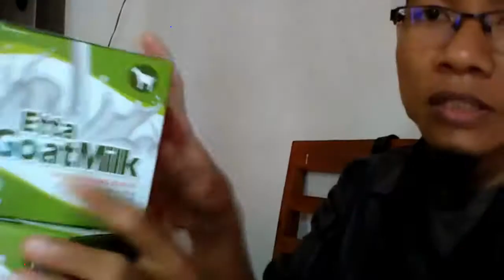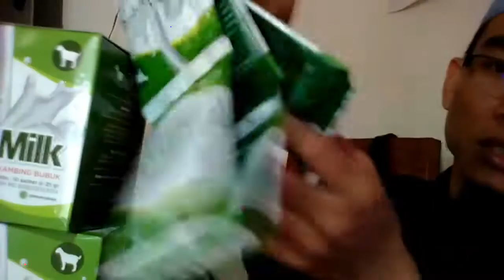Jual susu kambing frozen di Sawahlunto WA 081282707458